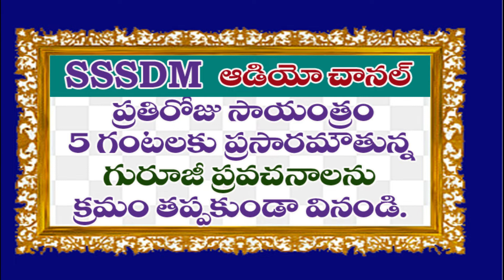" బుద్ధి మట్టం " || Sri Bhikshamaiah Guruji GURUSANDESAM part 255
SSDM Channel || Sri Bhikshamaiah Guruji || " బుద్ధి మట్టం  "   || Sri Sathya Sai Dhyanamandali